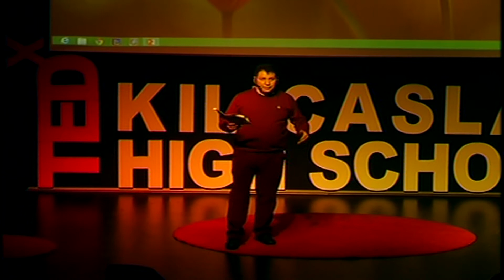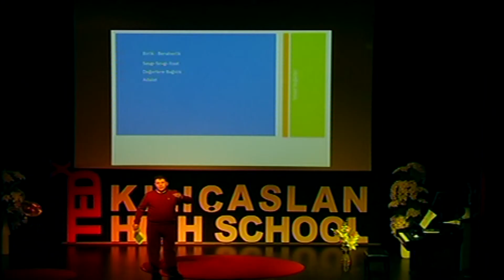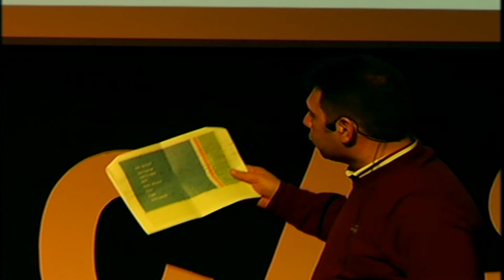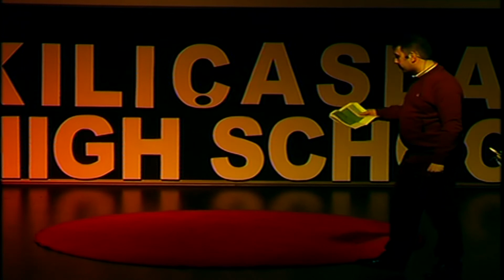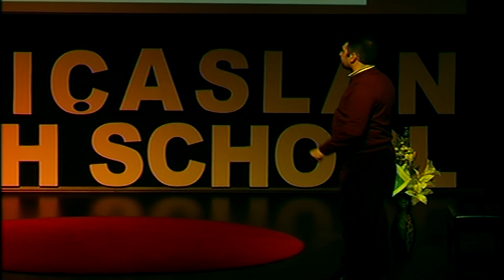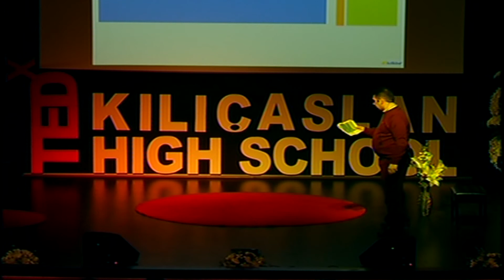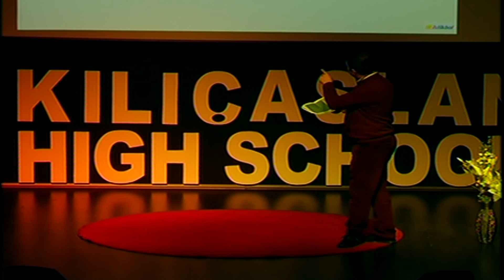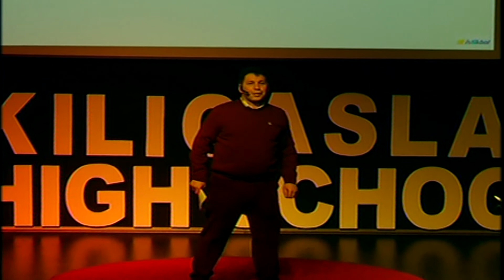İş Dünyasının Yapı Taşları: Memduh Boydak at TEDxKılıçaslanHighSchool (TEDxKilicaslanHighSchool)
TEDxKılıçaslanHighSchool

Kayseri